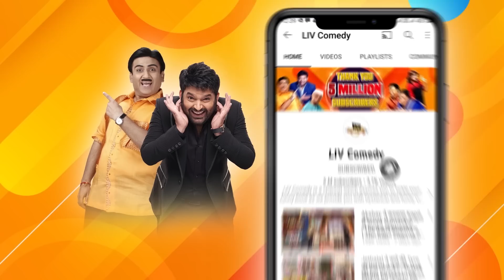The Kapil Sharma Show | Akshay Paaji Ne Karke Dikhaya Sabko Ramp Walk | Best Moments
Enjoy watching your favorite stars performing and entertaining everyone on The Kapil Sharma Show.

Guests - Akshay Kumar, Jackky Bhagnani, Vaani Kapoor, Huma Qureshi
Song: Bell Bottom, Chura Ke Dil Mera